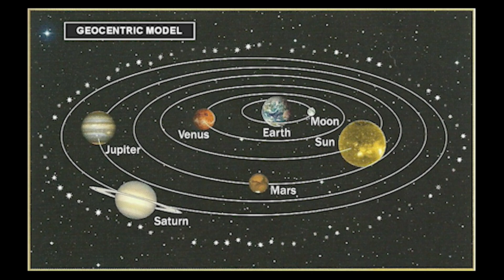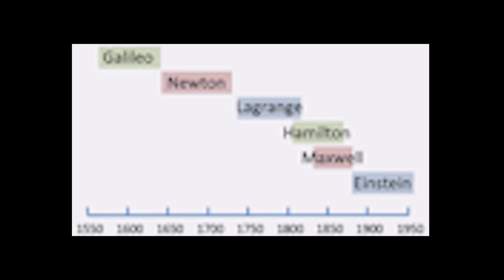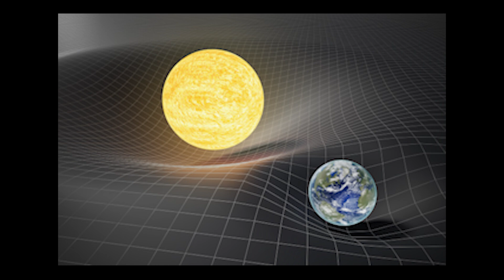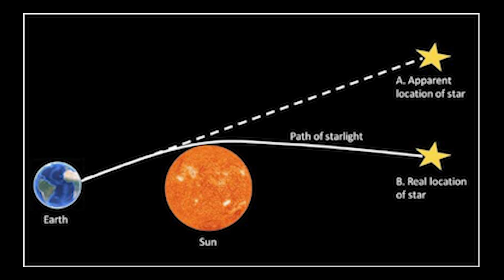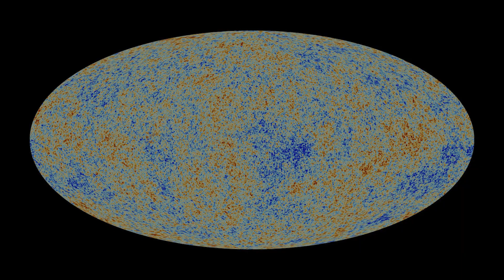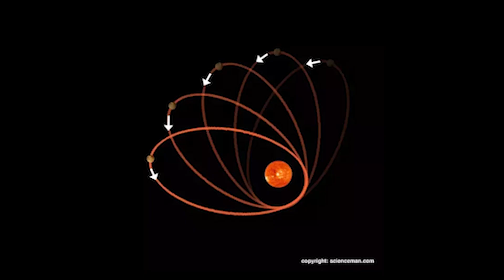ഇവിടെ എല്ലാം തുടങ്ങി - An Introduction to The Story Of The Universe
It is vast and incomprehensibly large, and has been studied and theorized about by scientists, philosophers, and theologians for centuries. Here are some key facts and concepts about the universe

Podacst are there in spotify and google podcast

Also available on Apple Podcasts